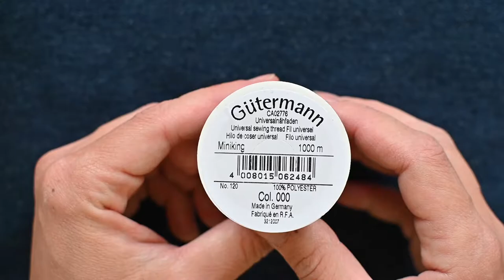Come si cuce il tessuto softshell: strumenti e trucchi | Cucito mai più senza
Ecco gli strumenti che ho utilizzato nel video per cucire le due giacchette primaverili in Softshell:

Impara a cucire o migliora la tua tecnica con i miei corsi di cucito

Questo è un video sponsorizzato, realizzato in partnership con Gütermann & Prym Consumer Italia.
Ho sempre utilizzato personalmente tutti i prodotti che vi mostro in "Cucito mai più senza", da quando ho iniziato a cucire fino a oggi.
Ho ideato questa rubrica per mostrarvi quali sono realmente i miei strumenti preferiti e come utilizzarli al meglio, con la speranza che sia utile per i vostri progetti!

Buon cucito a tutte e al mese prossimo per un nuovo video della rubrica "Cucito mai più senza"!